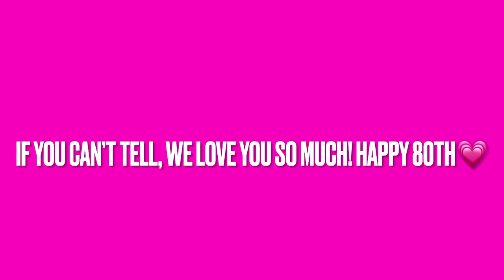GRAMS 80TH BIRTHDAY!!! We love you❤️